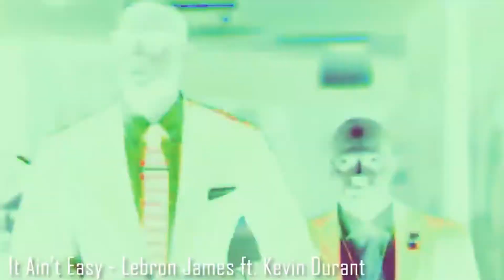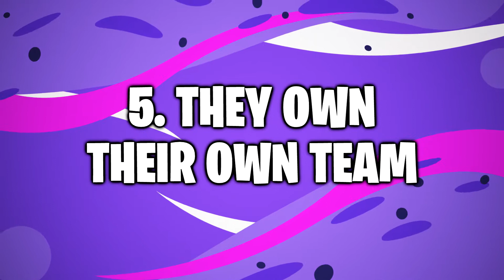6 Reasons Why Kevin Durant may Team up with LeBron James!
These are some of the smartest NBA players in history!